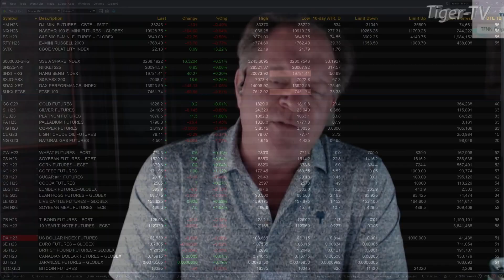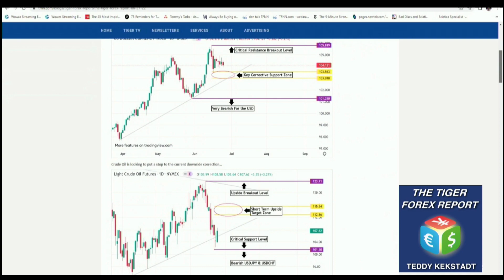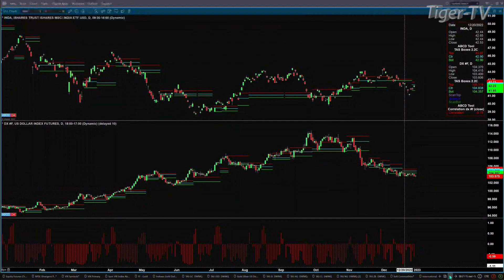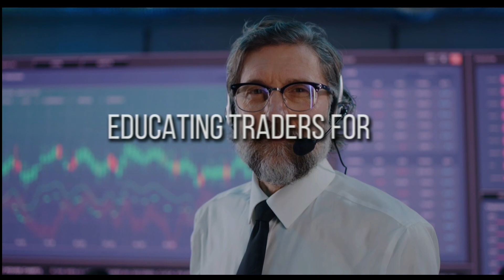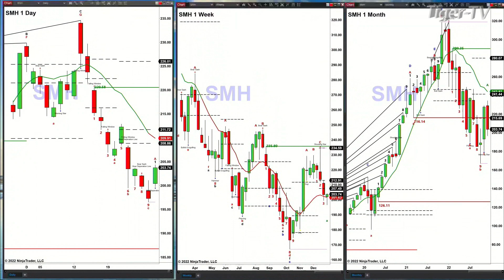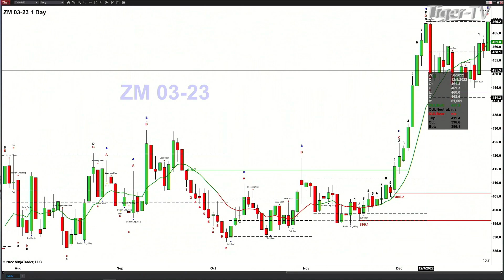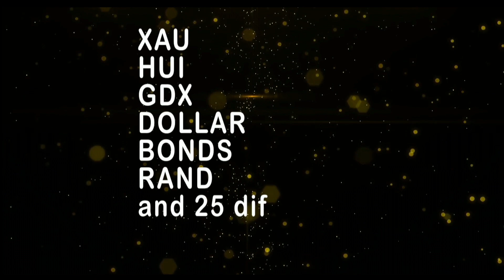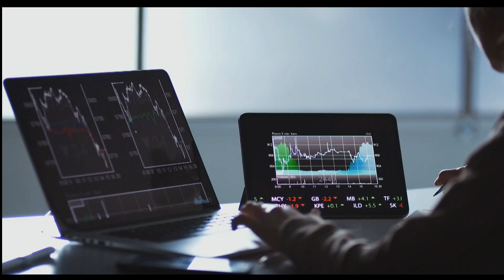December 30th The Trader's Edge with Steve Rhodes on TFNN - 2022